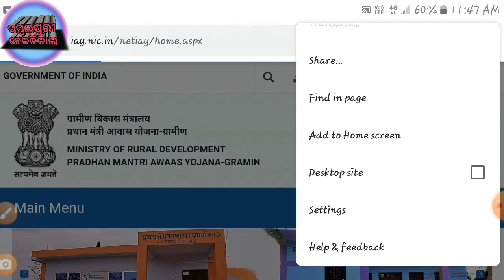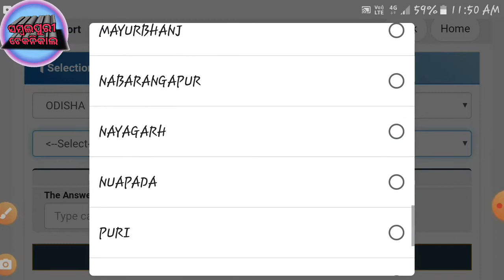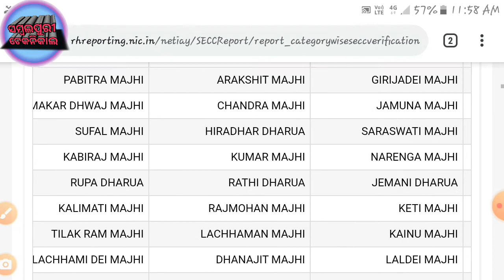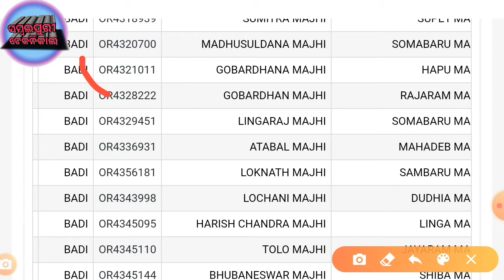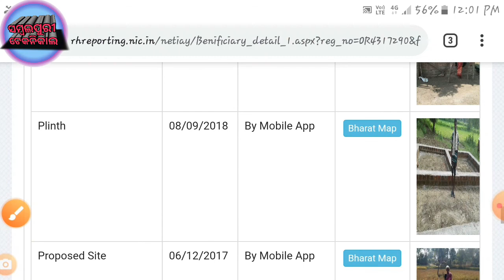Indira awas yojana / pradhan mantri away yojana 2020 / Sambalpuri Technical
Namaskar